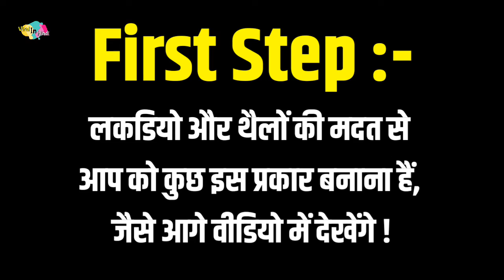Amazing Mountain Ganesh Decoration: Before And After, How To Decorate With A Mountain Ganesh Theme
Mountain Ganesh Decorated || Before Decoration And After Decoration.

ganpati decoration ideas for home new style 2022

Mountain CREDIT:-
Mohit, Vaibhav, Yash, Sunil Panchal,
Vinod Gaikwade, Vitthal Wadekar, Vijay Nelwade, Mahesh Yevate And Sharnapp Dewane .